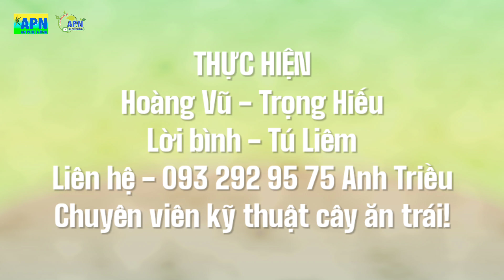APN - CÁCH CHĂM SÓC MẮT CUA SẦU RIÊNG TRONG TIẾT LẠNH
Sau giai đoạn bị xì đọt nín bông do mưa lớn kéo dài, hiện nay các vườn sầu riêng đã nhú mầm hoa trở lại nhờ giải pháp “hai kích hai chặn” của công ty An Phát Nông
Được những khoảng ngày nắng đẹp, lượng mắt cua trên thân cành cũng đã sáng rõ khoảng 50%. Nay mai, nhà vườn sẽ tiến hành kéo bông, tưới nước, bón phân –  chuyển sang chế độ chăm sóc sau mắt cua.
Thời tiết giai đoạn Giáng Sinh hàng năm thường có những đợt không khí lạnh kết hợp sương mù, thêm vào đó, dự báo cơn bão số 9 sẽ ảnh hưởng đến đất liền làm xuất hiện những cơn lớn mưa cục bộ.
Xét thấy diễn biến thời tiết phức tạp, chúng tôi mới anh Nguyễn Thanh Triều, chuyên viên kỹ thuật cây ăn trái để có những trao đổi tư vấn cho nhà vườn những giải pháp tăng cường lực, kích kháng bệnh cho những bông hoa sầu riêng.
___________________________________________________________________________Cảm ơn quý nhà nông đã quan tâm theo dõi!